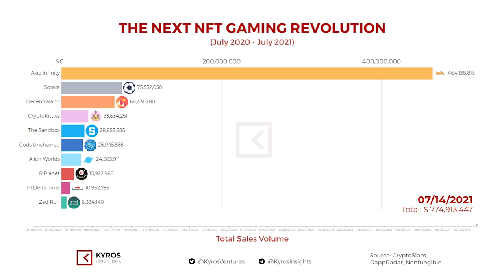Cuộc cách mạng NFT Gaming - The next NFT gaming revolution (2020-2021)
Khi NFT ngày càng bùng nổ, phân khúc NFT gaming cũng tăng trưởng không kém.

Cuộc đua dẫn đầu thị phần luôn rất khốc liệt với nhiều đấu thủ nổi bật như $AXS, $MANA, $SAND,.. hay những cái tên lâu đời như CryptoKitties.

Ai sẽ chiến thắng trong cuộc đua này? Cùng Coin68 và Kyros Ventures theo dõi qua video dưới đây nhé!